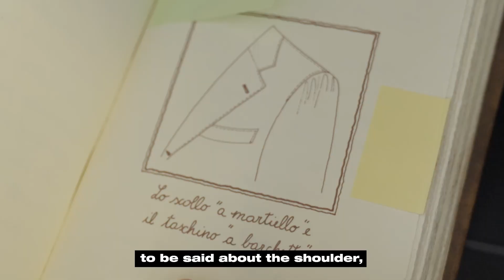STILE LATINO_episodio 5 _THE COLLAR AND THE UNDERCOLLAR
THE COLLAR AND THE UNDERCOLLAR
The heart of a tailored jacket is the collar details, which are crafted and assembled entirely by hand, adding priceless value to our garments.